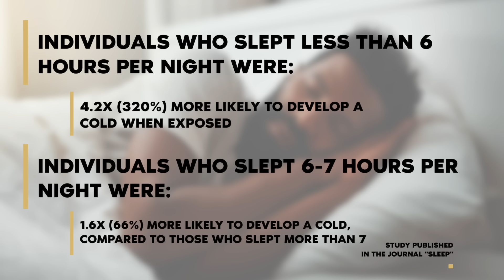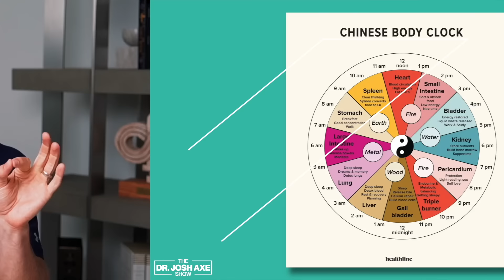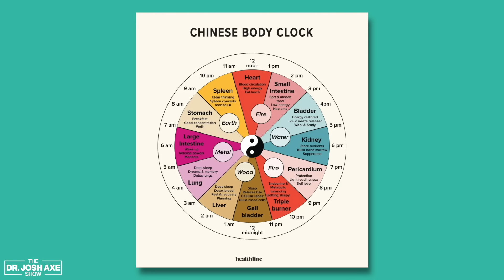7 Easy Ways to Get Better Sleep (Foods, Supplements, and Deep Sleep Routine)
Are you part of the 63% of adults not getting the recommended 8 hours of sleep? Discover how to revolutionize your sleep and transform your health in this eye-opening episode of the Dr. Josh Axe Show!

Dr. Axe dives deep into the science of sleep, exploring circadian rhythms and the Traditional Chinese Medicine biological clock. Learn why quality sleep is crucial for your immune system, mental health, and longevity – and how to achieve it naturally.

Key takeaways from this sleep-enhancing episode:

* The shocking link between sleep deprivation and a 320% increased risk of catching a cold
* How to harness the power of melatonin and cortisol for optimal sleep cycles
* Surprising sleep-promoting foods you need to add to your diet tonight
* Natural supplements that could transform your sleep – without the side effects of medications
* Uncover the secrets of the Traditional Chinese Medicine biological clock for peak performance

Tune in to arm yourself with practical, science-backed strategies to improve your sleep quality and duration. You'll walk away with a comprehensive sleep optimization plan tailored to your lifestyle. Don't miss this life-changing episode – your ticket to waking up refreshed, energized, and ready to conquer each day!

Links:

Submit your questions via voice memo to be featured on the show

Dr. Josh Axe, DC, DNM, CNS, is a doctor of chiropractic, certified doctor of natural medicine, clinical nutritionist, leadership expert and highly successful entrepreneur, with a passion to help people eat healthy and live a healthy lifestyle. He earned his doctorate from Palmer College and his Master of Science in Organizational Leadership from Johns Hopkins University. Dr. Axe is the cofounder and CVO of Ancient Nutrition, founder of DrAxe.com, and founder of The Health Institute. His businesses have ranked on the Inc. 500 fastest growing companies. He is the bestselling author of Think This Not That, Eat Dirt, Keto Diet, and Ancient Remedies. He regularly teaches lectures and trains entrepreneurs on leadership, mindset, and self- development. Josh is married to his wife, Chelsea, and they have two daughters. They live between Nashville, TN and Dorado, PR and enjoy cooking, staying active swimming and cycling, and prioritize time for their faith and family.